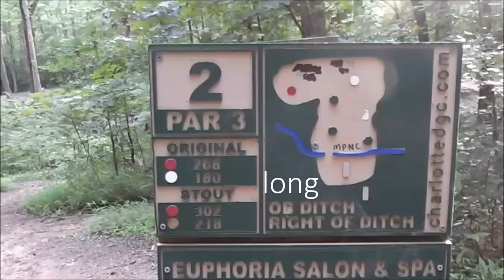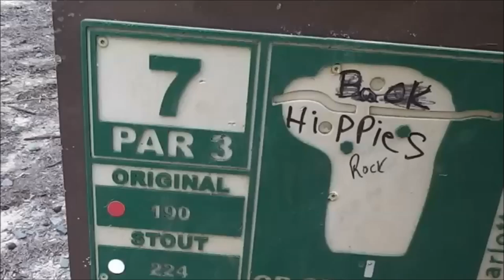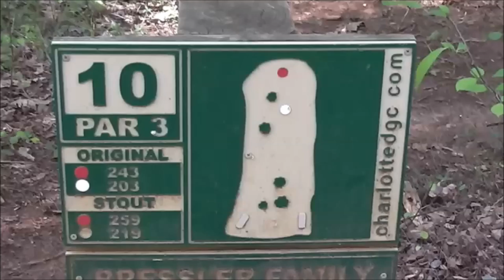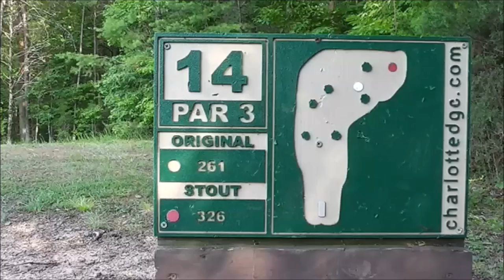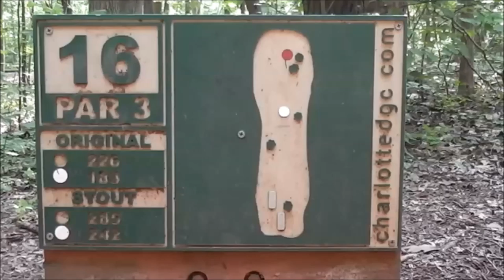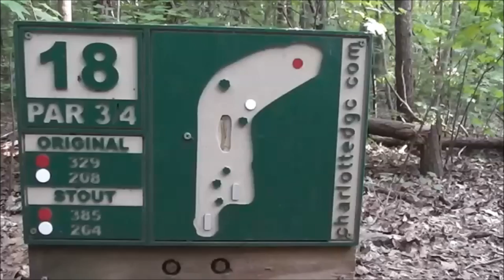Selections from Reedy Creek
This is Reedy Creek disc golf course on the northern side of Charlotte.

I apologize for the poor filming.  I wasn't planning on filming a round, but I had my camera in my bag so decided to do what I could without my tripod.  I'll come back some day and shoot another one.